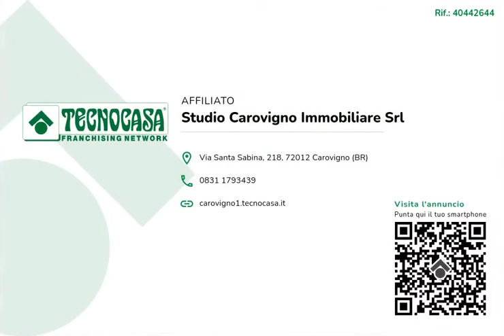TERRENO - CONTRADA COLACURTO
Proponiamo in vendita, a qualche km dal paese, sulla strada di lunga percorrenza che collega Carovigno a San Vito dei Normanni, in zona ricca di ville e ben servita, terreno di 8346 metri quadri.

Il terreno vanta circa 40 alberi di ulivo secolari e qualche albero di mandorla.

Di seguito le caratteristiche del terreno:

- possibilità di edificare secondo parametri urbanistici vigenti;

- possibilità di realizzare una piscina di 40 mq;

- vicinanza al paese

- muretto in pietra.

Ci trovate su Facebook alla nostra pagina Agenzia Tecnocasa Carovigno Immobiliare. Cliccate MI PIACE.